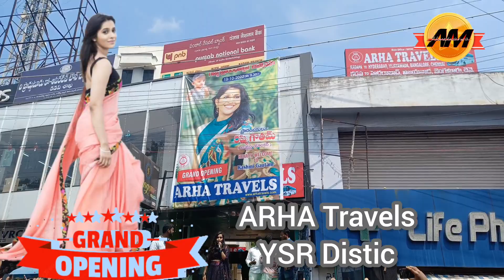ARHA Travels Grand Opening With Rashmi Gautam 7 Roads Circle Kadapa ( YSR Distic)